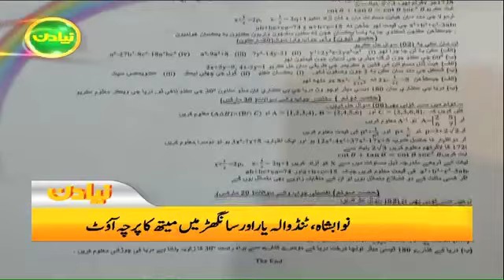Samaa News Headlines 10am | Sops per amal na kiya tou phir pabandi lage gi, NCOC | SAMAA TV